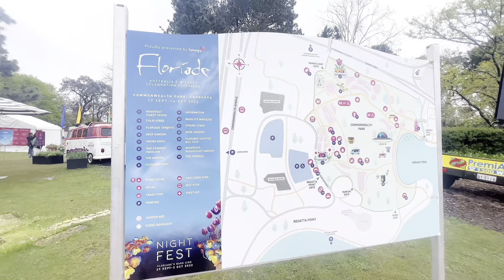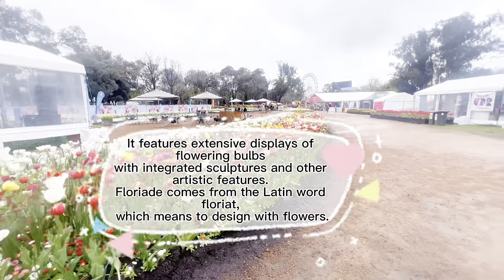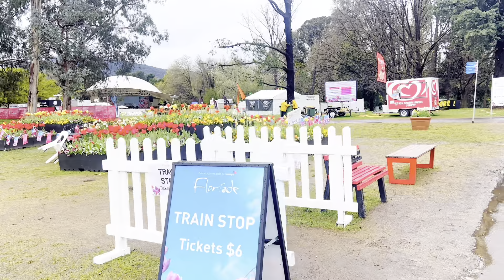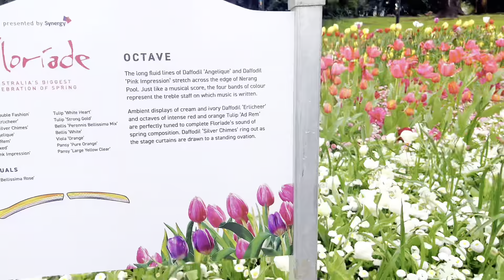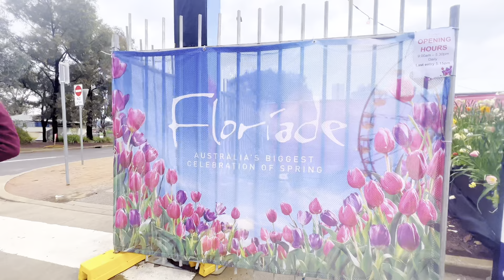Floriade: Australia’s biggest celebration of spring | Tulip festival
Floriade returns with the Sounds of Spring!
Saturday 17 September – Sunday 16 October
Commonwealth Park, Canberra.

Floriade is a flower and entertainment festival held annually in Canberra's Commonwealth Park on the shores of Lake Burley Griffin.

It is also called "Australia's Celebration of Spring".